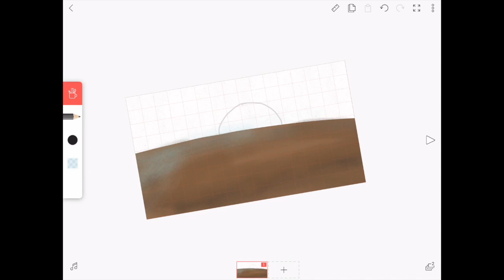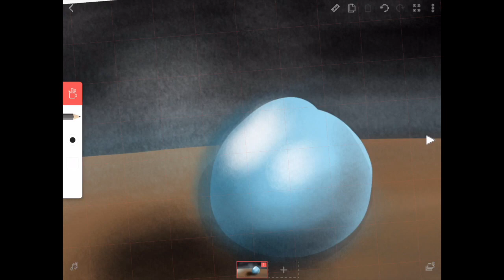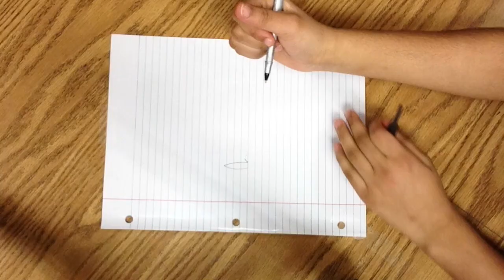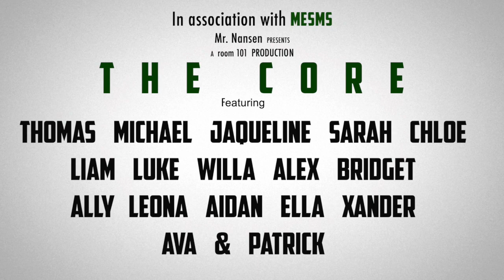The CORE: Quarter 1 Finale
Production Date: November 1, 2019
The CORE is produced by 6th grade students at Mildred E. Strang Middle School in Yorktown Heights, NY.